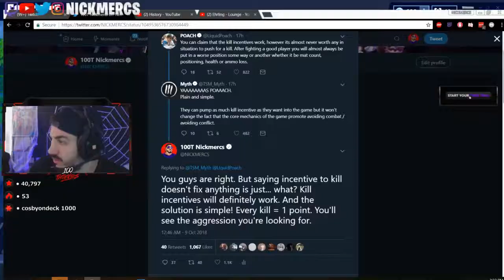FORTNITE AT ITS BEST MYTH SAVES HIMSELF 1010